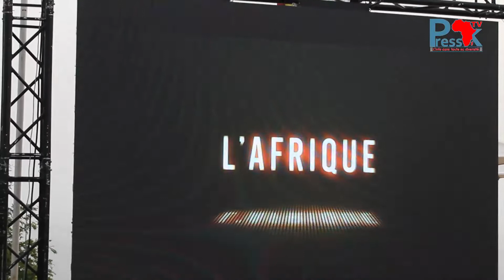Dakar : Hapsatou Sy lance « Africa Mith 2023 », un évènement qui réunira des acteurs économi...